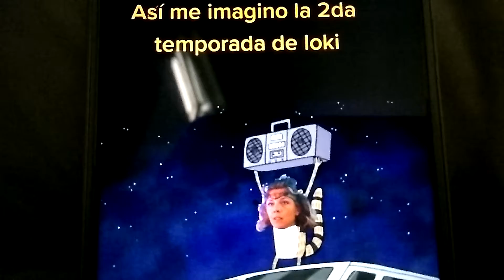SYLVIE PIDIENDOLE PERDON A LOKI😂💚💔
Canción: Un Siglo Sin Ti (Chayanne)

Serie: Loki (Marvel)

Plataforma para verla: Disney plus+.

Nuevo video xD.😂💚💔